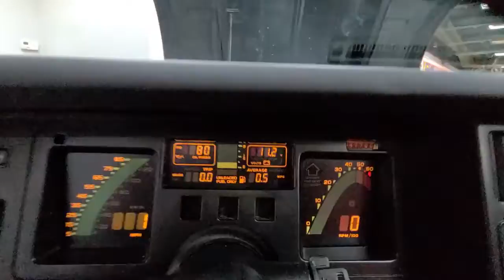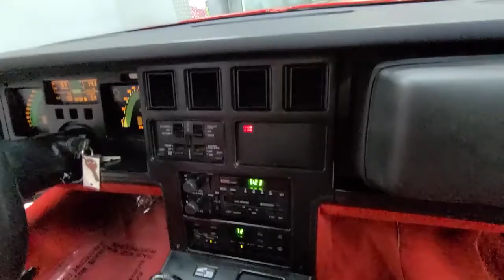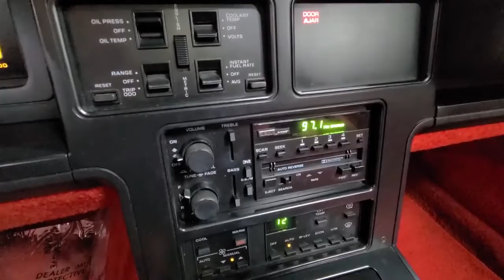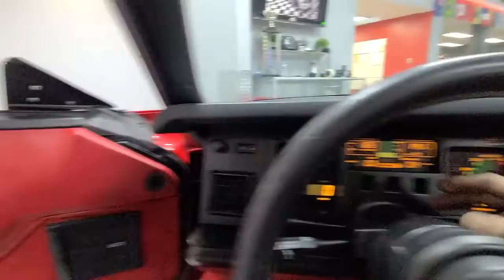88 Corvette walkaround